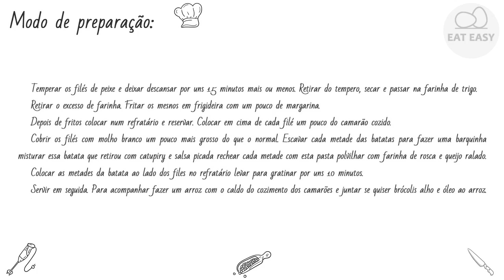FILÉ DE PEIXE COM BATATAS GRATINADAS BONITO!